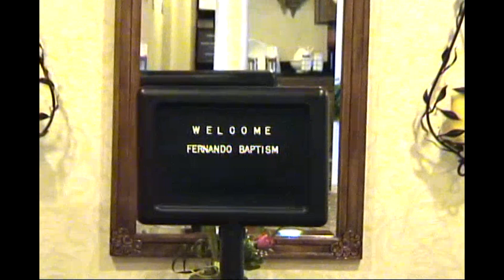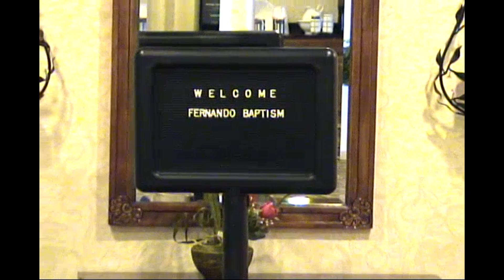Dinithi Fernando's (Dinky's) Baptism Party...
Feb 19th, 2006
Video created by Ranjan Mendis